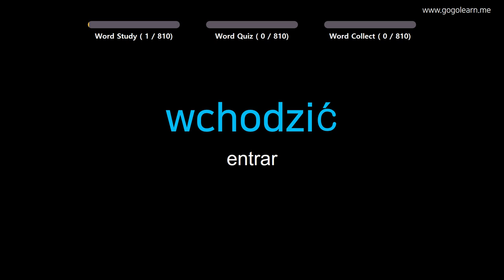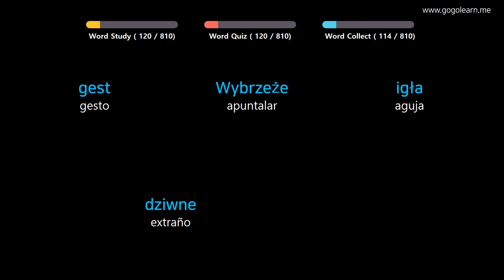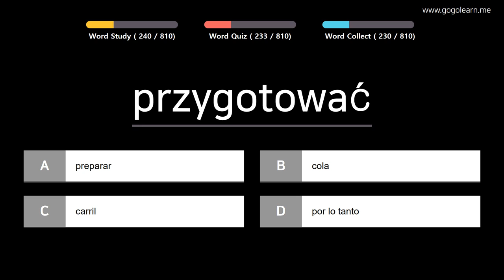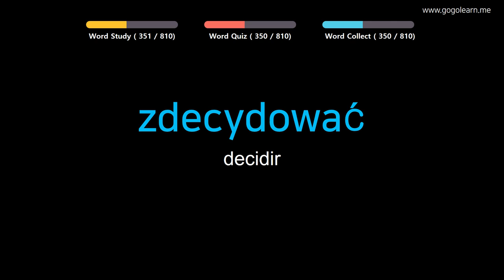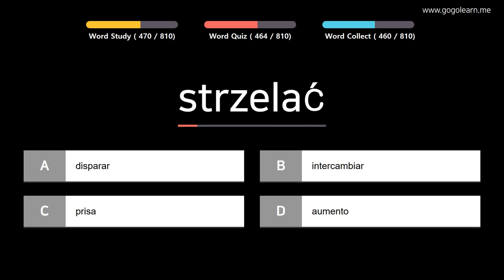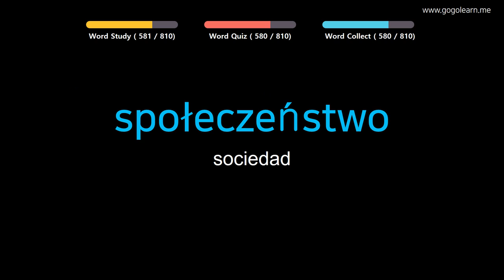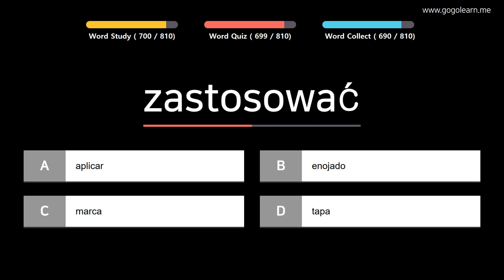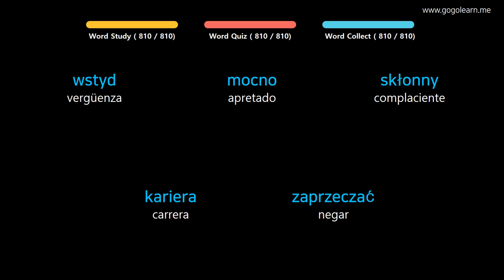Aprender Polaco | Vocabulario Polaco Estudiante de secundaria | Golearn